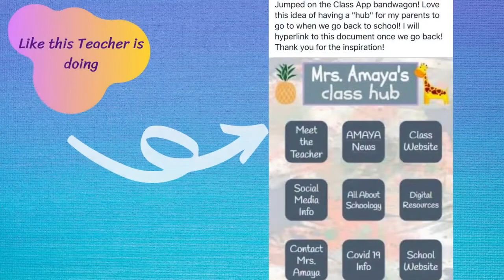It is Time to Evolve our Resources to Better Support our Parents.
Episode 6

Everyone has felt the shake up from COVID-19. Parents have become our biggest supports and most need teammates in our new world. But what can we do to better support our parents in this Post COVID-19 world? Follow along for the steps that we can take to better support our parents.

Resources Used:
➤ All artwork done in Canva